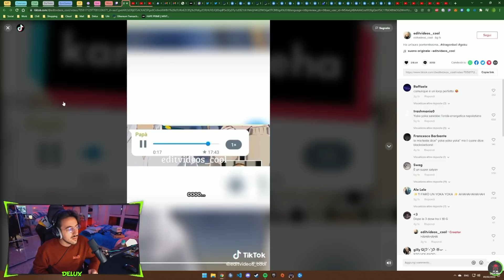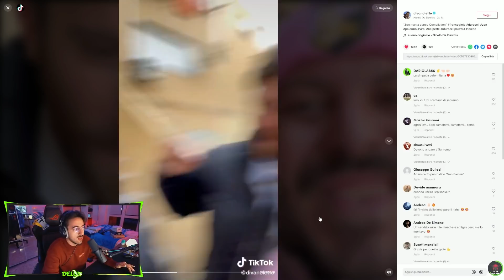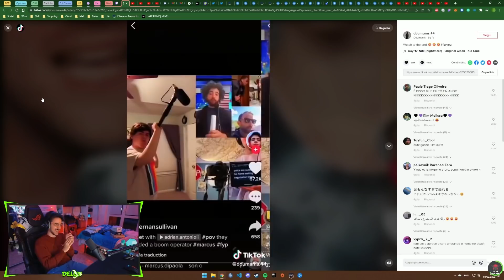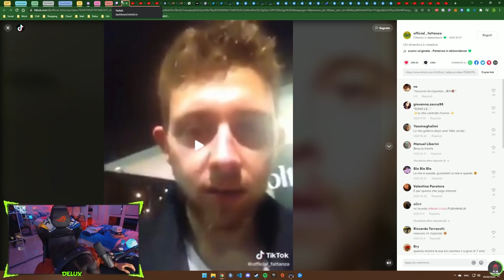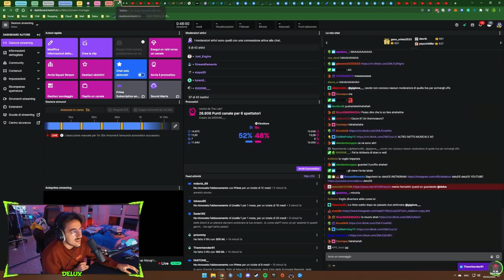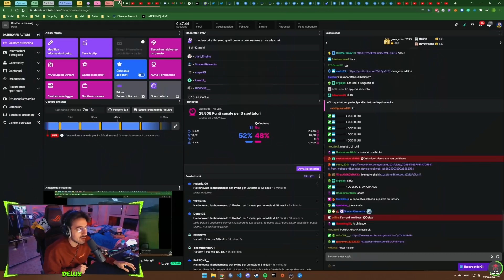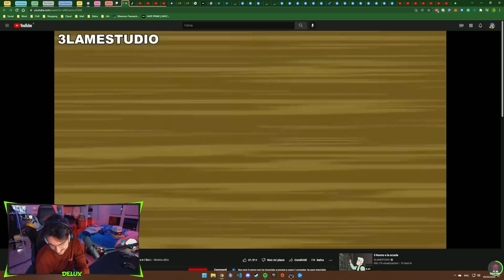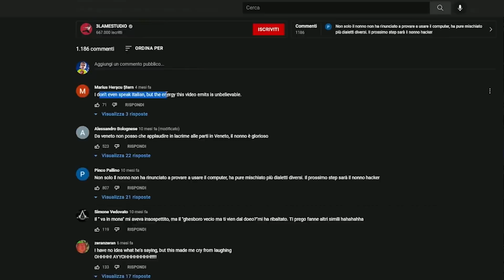REACTION ALLE MEME PIÙ STRANE!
In LIVE TUTTI I GIORNI sulla piattaforma viola!  → @delux

00:00 Intro
00:12 Inizio video